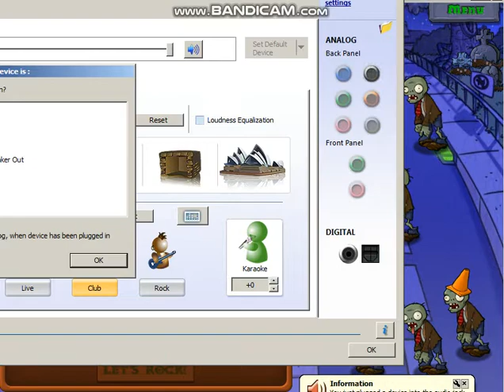The Zombies Fight Each Other ? [Plants VsZombies part 4 (5)]